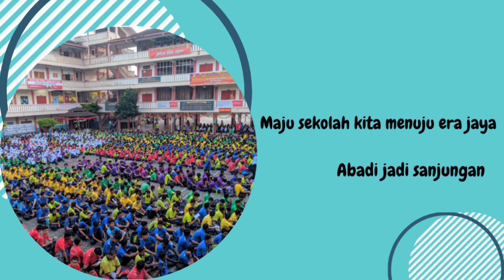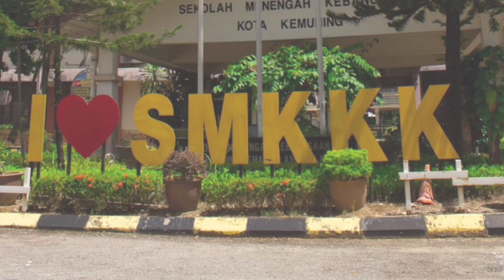LAGU RASMI SMK KOTA KEMUNING